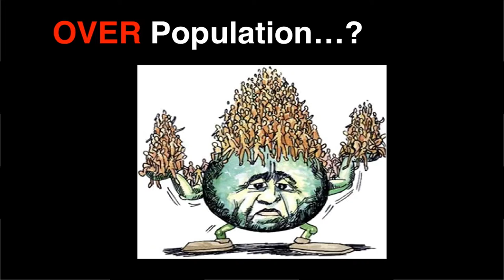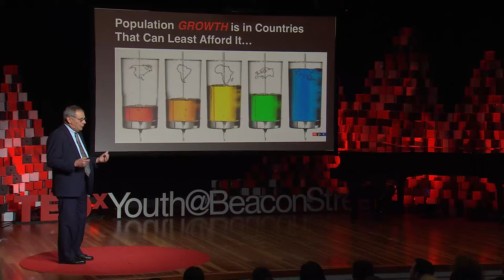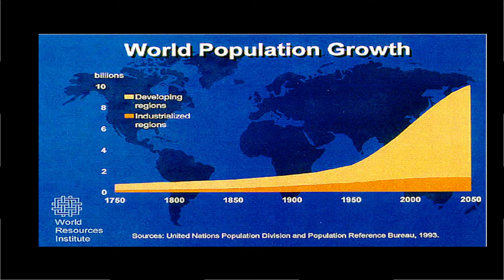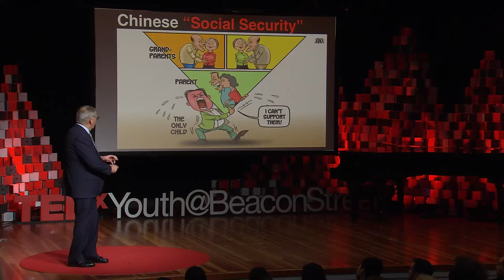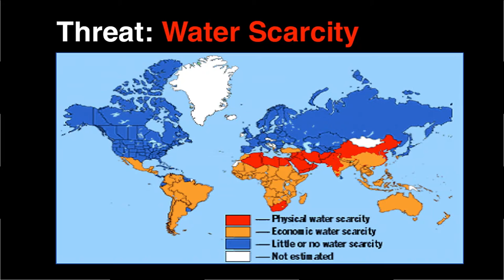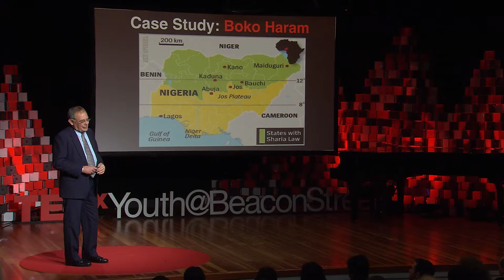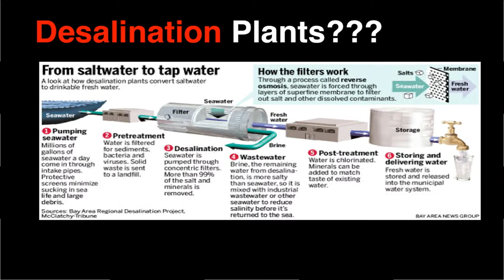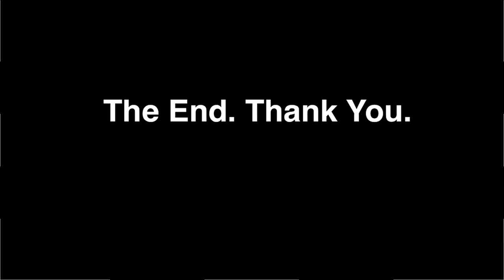A Long Drink of Water | Russ Howard | TEDxYouth@BeaconStreet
As the world's population grows and technology advances, many things happen: resources grow more scarce, events are increasingly interconnected even when they're thousands of miles apart, and groups of people are easier to organize across greater distances. Retired Brigadier General Russ Howard talks about how all of these trends coalesce around a key issue: Water. That most basic of human needs is driving events across the globe; watch his talk to learn how.

Brigadier General (retired) Russell D. Howard has recently returned as Director of the Monterey Terrorism Research and Education Program. He is President of Howard’s Global Solutions, and an Adjunct Professor at the Middlebury Institute of International Studies. He is also a Senior Fellow at Joint Special Operations University, Senior Mentor for Development Alternatives Incorporated, Senior Advisor for the Singapore Home Team Academy, and on the Board of Advisers for Laser Shot Incorporated. Previously, General Howard was the Director of the Jebsen Center for Counterterrorism Studies at the Fletcher School, and Head of the Department of Social Sciences and the Founding Director of the Combating Terrorism Center at West Point. Prior to going to West Point, General Howard was an Army Chief of Staff Fellow at the Center for International Affairs at Harvard University, and Commander of the 1st Special Forces Group (Airborne) at Fort Lewis, Washington.